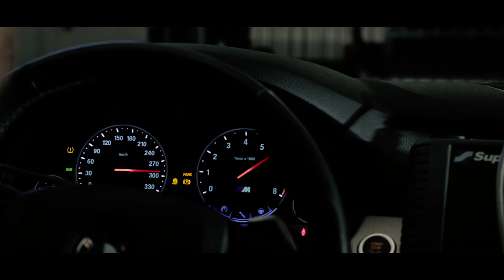BMW F10 M5 - VMax Aufhebung | Ziegert-Motorsport